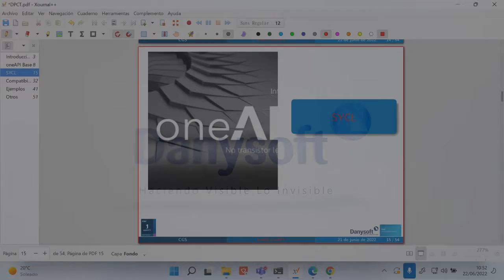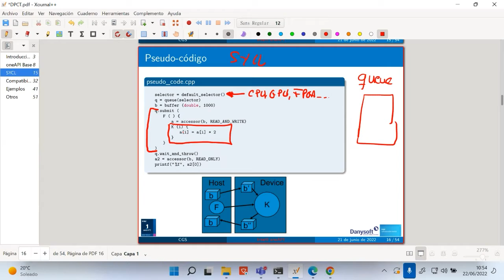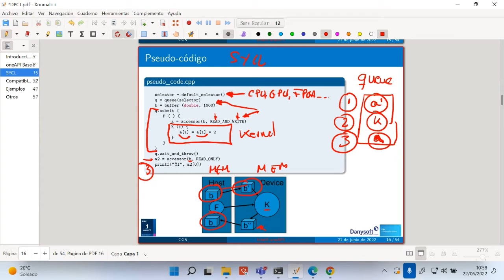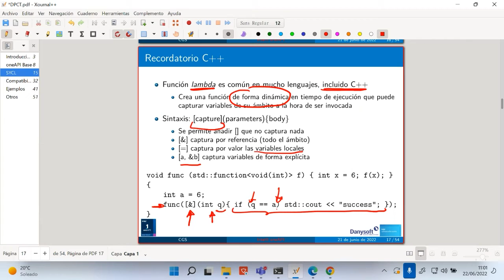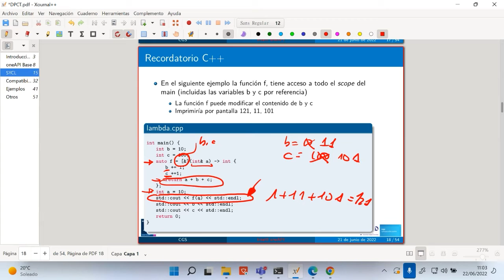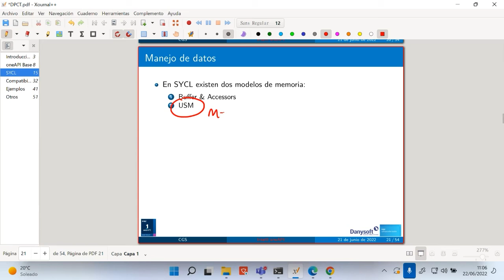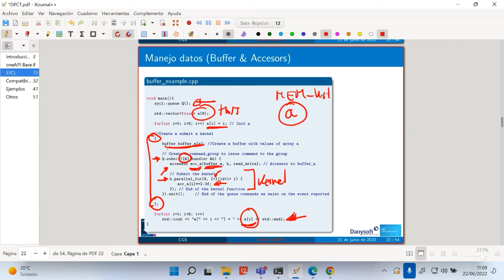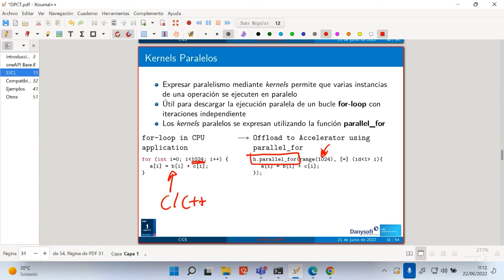SYLC: Propuesta de estandarización para definir modelos de programación. Parte 3.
Esta introducción a SYCL te ayudará a entender el funcionamiento de esta propuesta de estandarización para definir modelos de programación con soporte al paralelismo de datos, lo que le convierte en una pieza fundamental para el trabajo de computación de alto rendimiento (HPC).